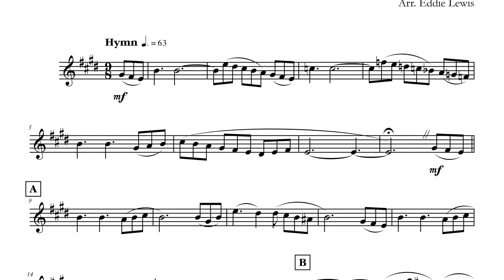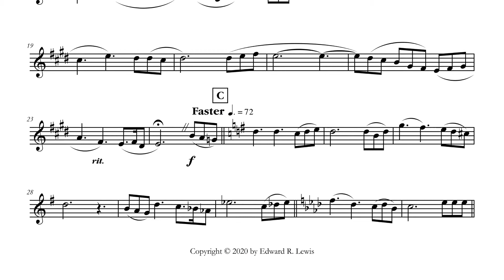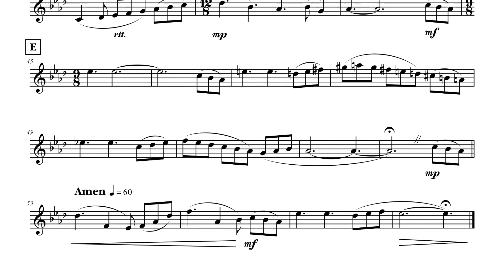Trumpet Play-Along: Blessed Assurance - YPFC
Blessed Assurance
You Play First Chair
Trumpet Play-Along

Blessed Assurance is a intermediate trumpet duet from our Trumpet Hymn Duets series. This is number 19 in the series.

Sheet Music:

If you like Blessed Assurance enough to want to perform it live with other trumpet players, then there are three places where you can purchase the entire trumpet ensemble:

Sheet music for Blessed Assurance Trumpet Hymn Duet is available at:

JW Pepper (physical and pdf)